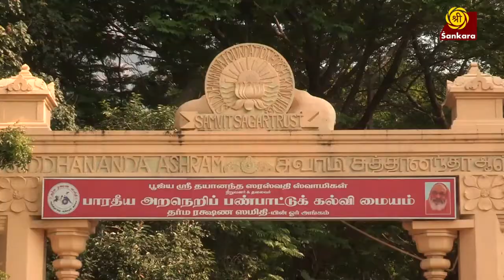06 Maharudra Yaga Promo Kannada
Maharudra Yaga Promo Kannada